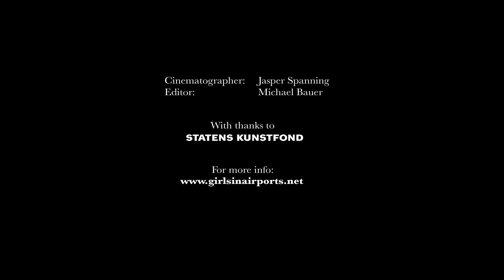Girls in Airports - Kaikoura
This is the title track of our 3rd album - released July 2013. Everything was recorded live. No head phones. Just five guys in one big room playing together for four days on a small Danish island named Møn.